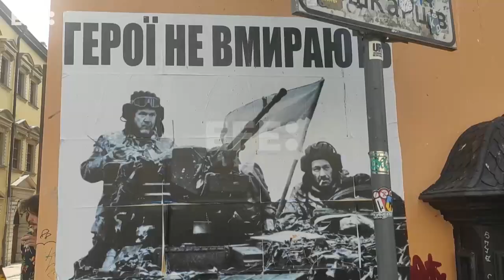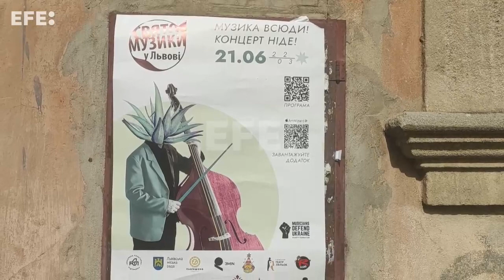La escena musical ucraniana busca sobrevivir en Leópolis en medio de la guerra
Leópolis (Ucrania), 22 jun (EFE).- (Imagen: Rostyslav Averchuk) La escena musical se esfuerza por seguir activa en Leópolis en una muestra de desafío y resiliencia ante la invasión rusa, con la recaudación de fondos para equipar a los músicos que luchan en las filas del ejército ucraniano y la conmemoración de caídos como Yevgen Gulevych cofundador de la edición local del Día Mundial de la Música.
Locución: Dhamu Subirana
Edición: Claudia Escandell